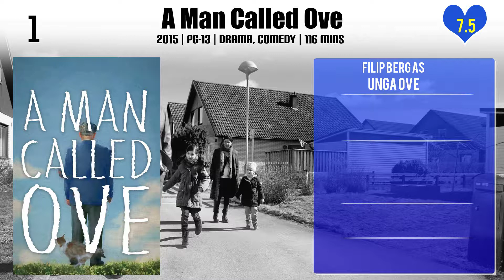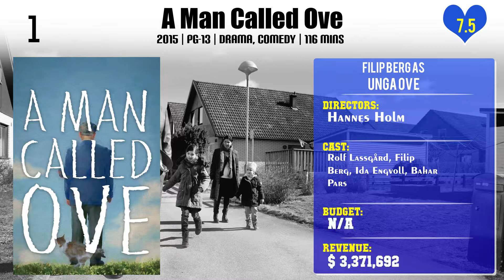Filip Berg Top 10 Movies of Filip Berg| Best 10 Movies of Filip Berg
Top 10 Movies of Filip Berg

Find the list of top 10 and best movies by Filip Berg
Another Happy Christmas
Studentfesten
The Ketchup Effect
Eternal Summer
Two Little Boys
Stockholm Stories
Bert's Diary
Lyckligare kan ingen vara
Evil

Pl. Comment down your favorite movie of Filip Berg